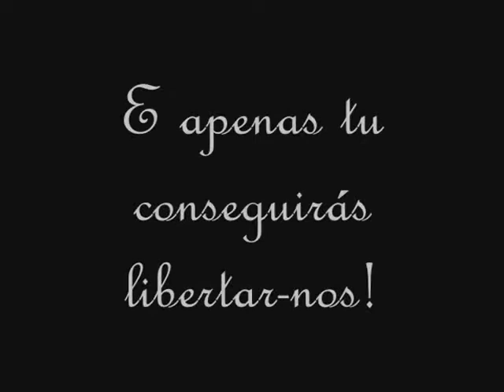Diudinho - O canto da natureza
Texto: Adriana Moreira e Hugo Direito Dias
Ilustrações: Tânia Bailão Lopes